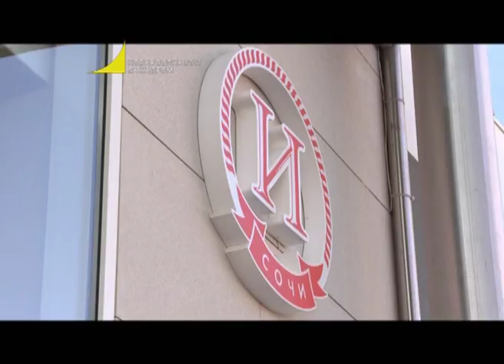Новая Волна 2017 МУЗ ТВ /за кадром/. Выпуск 5